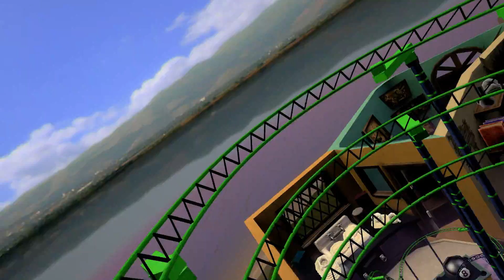Recap' des Parcs ! Let's Play Episode 6 - Thrillville le Parc en Folie (Final)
Aujourd'hui suite et fin du Let's Play sur Thrillville le Parc en Folie, j'espère qu'il vous aura plu, sur ce L.B. ^^